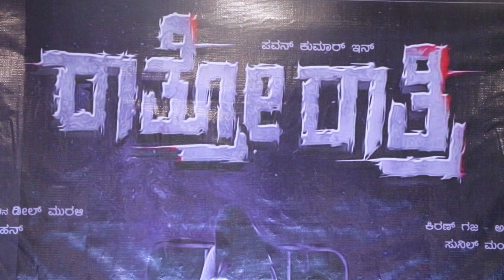'ರಾತ್ರೋರಾತ್ರಿ' ಸಿನಿಮಾ | Ratroratri Kannada Movie Press Meet | Ratrorathri | Sandalwood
'ರಾತ್ರೋರಾತ್ರಿ' ಸಿನಿಮಾ | Ratroratri KannadaMovie Press Meet | Ratrorathri | Sandalwood